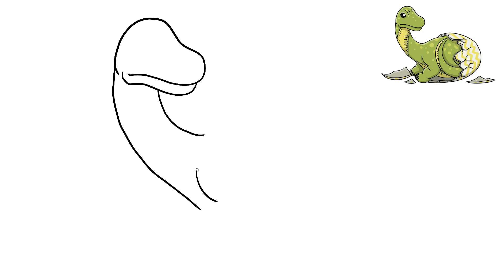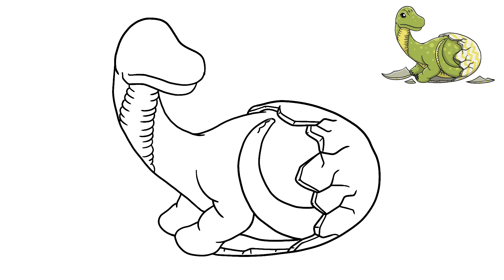How to Draw a Brachiosaurus in egg for Easter (dinosaur from Jurassic World) Step By Step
Today I will show you how to easily draw a cute cartoon Brachiosaurus in egg for Easter. The dinosaur is herbivorous and has appeared in the movie Jurassic Park and Jurassic World: Camp Cretaceous.

Brachiosaurus is a genus of large sauropod dinosaurs that lived during the Late Jurassic period, approximately 154-153 million years ago. They were some of the tallest and heaviest dinosaurs that ever lived, with a long neck that allowed them to reach high vegetation.

On this page, you will learn how to draw a Brachiosaurus in a simple step-by-step process. Whether you are an aspiring artist or just looking for a fun activity to do with your kids, this tutorial will guide you through the process of creating your own Brachiosaurus drawing. So grab your pencil and let's get started!

Hoy te mostraré cómo dibujar fácilmente un lindo Brachiosaurus de dibujos animados en un huevo para Pascua.
El dinosaurio es herbívoro y ha aparecido en la película Jurassic Park y Jurassic World: Camp Cretaceous.
Hice los gráficos al estilo emoji, pero también tiene un poco de kawaii.v

今天我将教你如何轻松画出可爱的卡通复活节彩蛋腕龙。
恐龙是草食性的，曾出现在电影侏罗纪公园和侏罗纪世界：白垩纪营地。
我制作了表情符号风格的图形，但它也有一点卡哇伊。